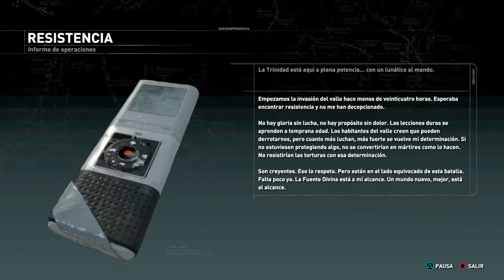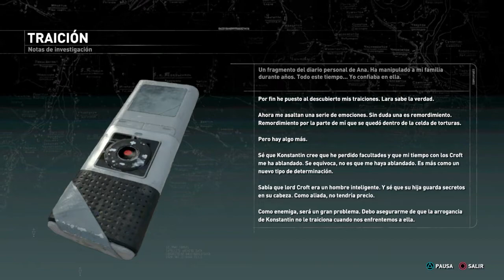" RISE OF THE TOMB RAIDER " (ESCAPO DE PRISIÓN , PRISON ESCAPE )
TENGO QUE ESCAPAR DE LA CÁRCEL
BUSCO LA FORMA ME ARMO Y NECESITO
AJUSTAR CUENTAS ...